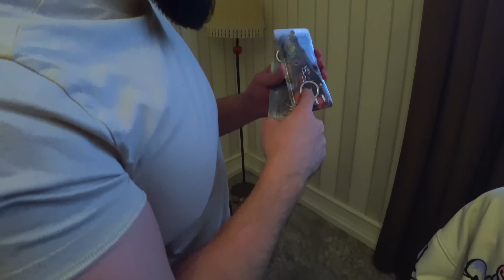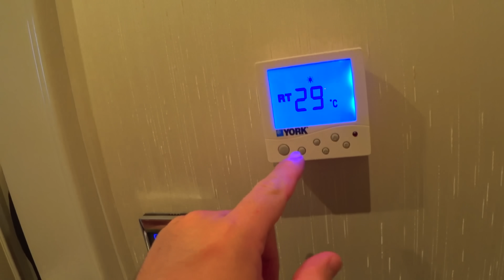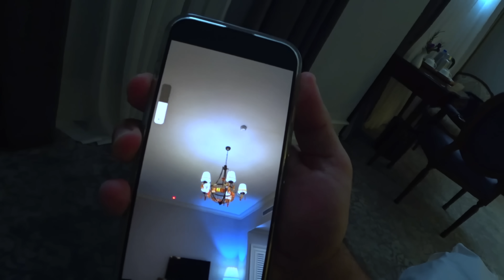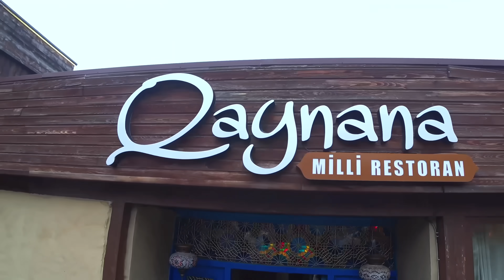FANS HABEN KiKiDo GEFUNDEN! 🔥 Konzert von Kamil und Amina zusammen mit Milana | KiKiDo Campus German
Neuer Vlog über KiKiDo! Teenager reisten für neue Abenteuer in die Stadt Baku! Das Konzert von Amin und Kamil ist für eröffnet erklärt! KiKiDo Fans haben uns gefunden! KiKiDo Campus German 🌈 Vorheriges Video